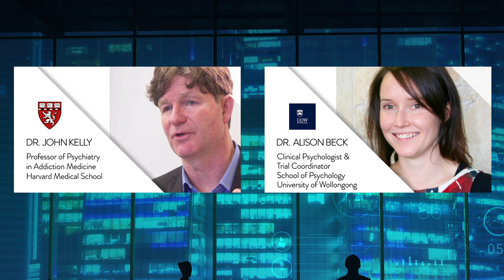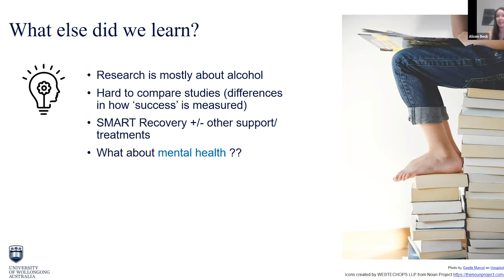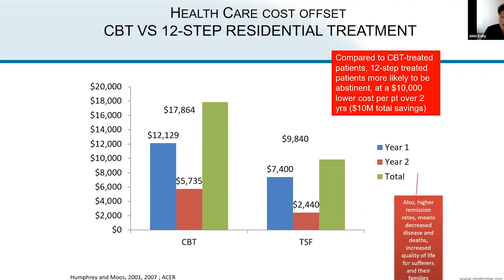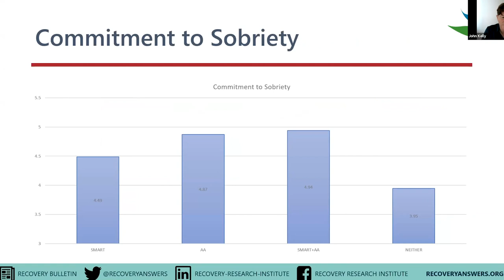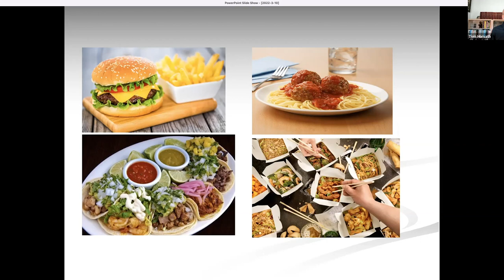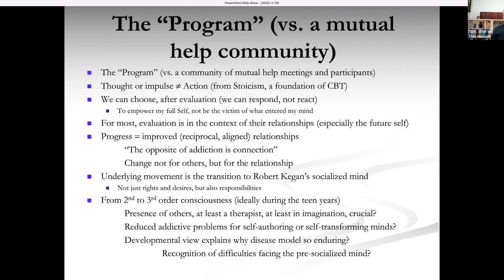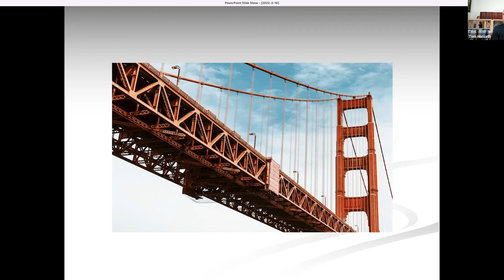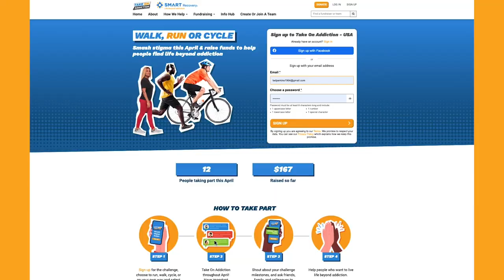SMART GRAC Webinar #2! Complete Presentation.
These are exciting times for addiction and recovery research, with new findings and trends emerging every day. And SMART Recovery plays a vital part in this. That’s why the SMART Global Research Advisory Committee (GRAC) just held its first annual SMART Recovery Research webinar series. This second of two webinars featured members of GRAC as they provided exciting overviews of SMART Recovery research now in progress, critical updates on the latest findings, and a look forward to where SMART Recovery research is going in the future:

In this Webinar:

Chair:  Dr. Katie Witkiewitz, Regents' Professor, University of New Mexico.

Presenters

Dr Alison Beck, Clinical Psychologist & Trial Coordinator, School of Psychology, University of Wollongong, An overview and update of evidence for SMART Recovery.

Professor John Kelly, Professor of Psychiatry in Addiction Medicine, Harvard Medical School, Who uses SMART Recovery? Preliminary findings from a US longitudinal investigation of recovery and health.

Dr Tom Horvath, Clinical Psychologist, President at Practical Recovery, Founding Board Member SMART Recovery USA, Future Directions for SMART Recovery Research.

00:00 Start
02:26 Dr. Witkiewitz Introduction
03:30 Dr. Alison Beck
20:18 Dr. John Kelly
45:25 Dr. Tom Horvath
1:14:33 Q&A